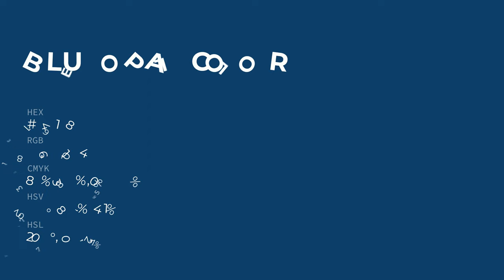Blue Opal color #124168 hex color - Green color - Warm color 124168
What color is Blue Opal ? #124168 hex color - Green color - Warm color 124168

Hex #124168 Color Code is also known as Blue Opal color.